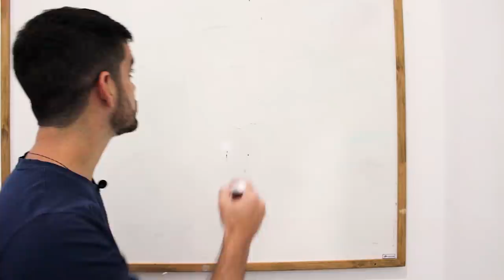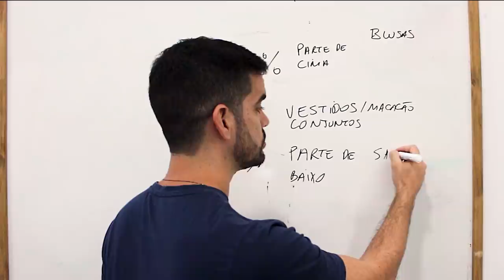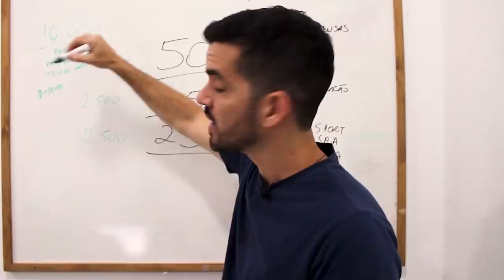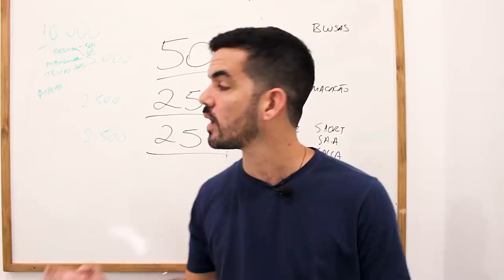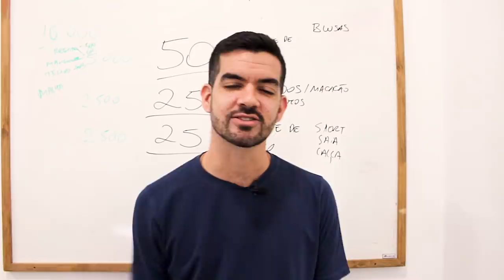Quanto de produtos preciso para começar uma loja física?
Qual a quantidade de cada produto você deve ter para começar a sua loja física? Nesse vídeo eu dou alumas dicas que vão te ajudar nessa missão ;)

Baixe o Ebook Gratuito sobre Como Começar Seu Negócio de Roupas